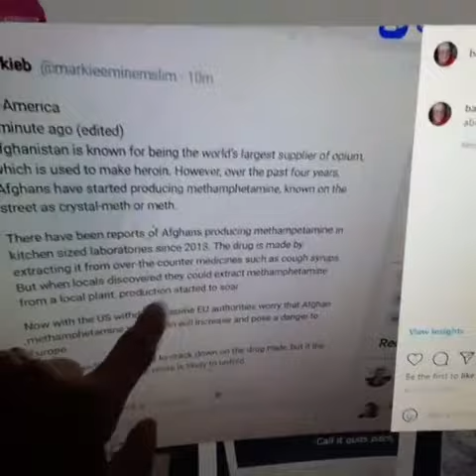The war has always been about this the drugs game